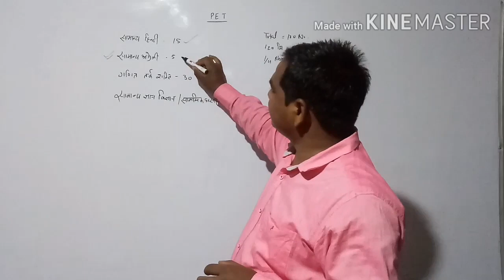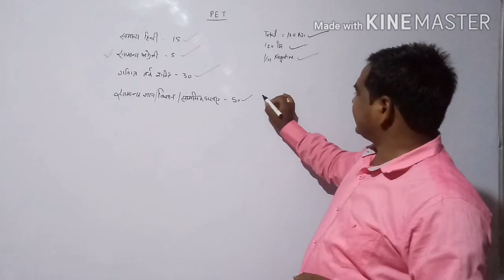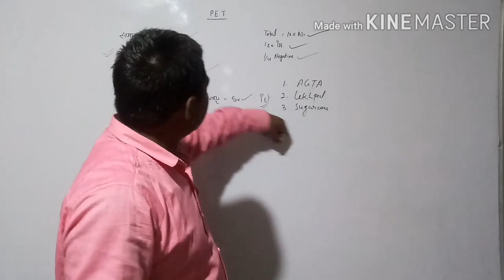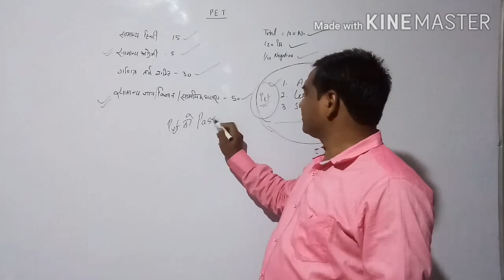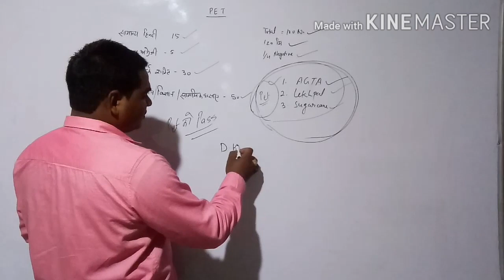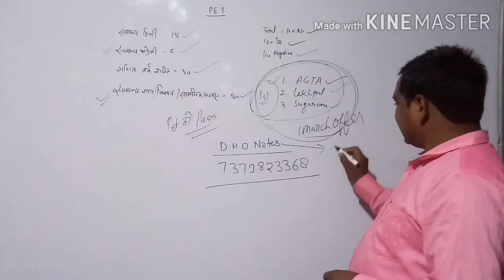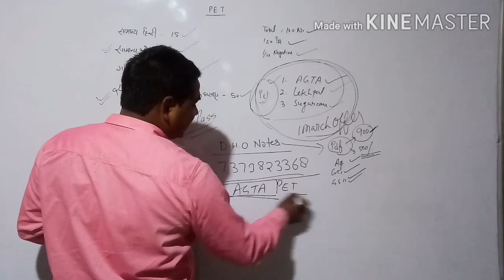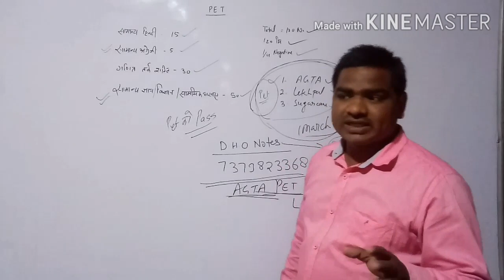Pet notification(एक बार जरूर देखें)